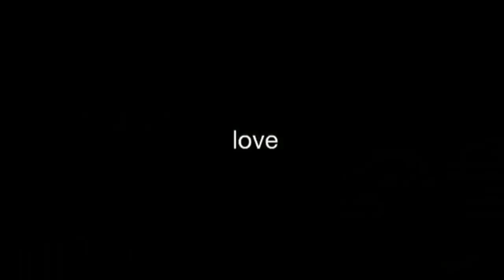Life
Just life